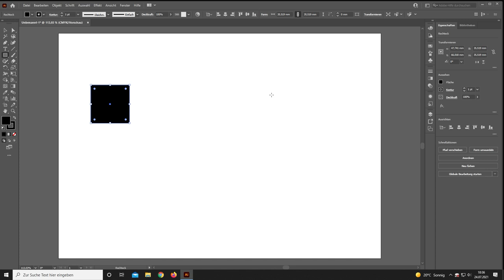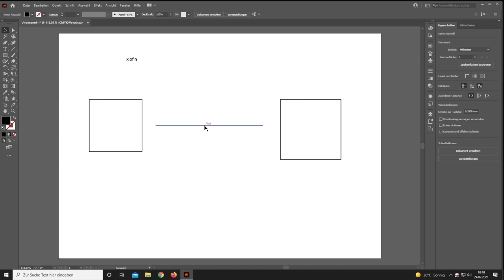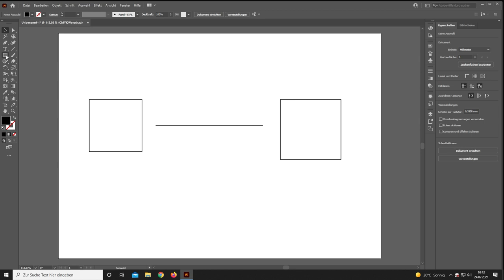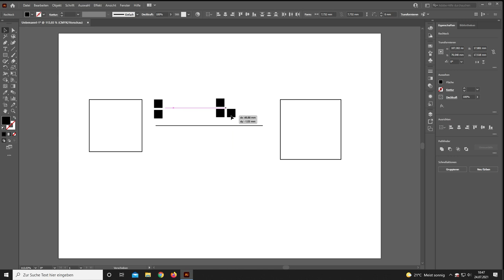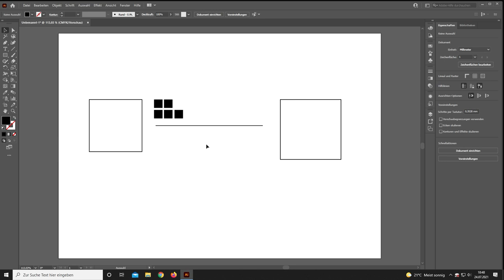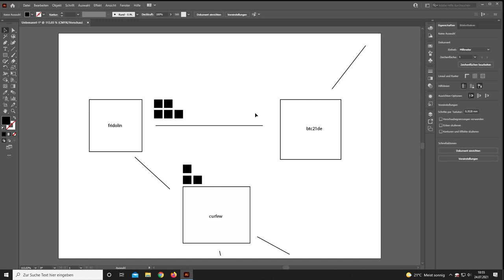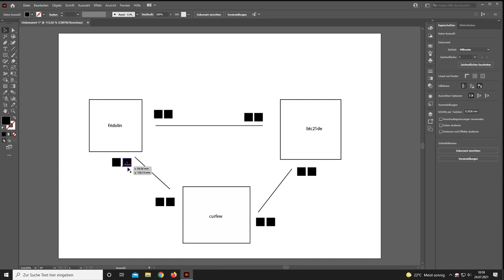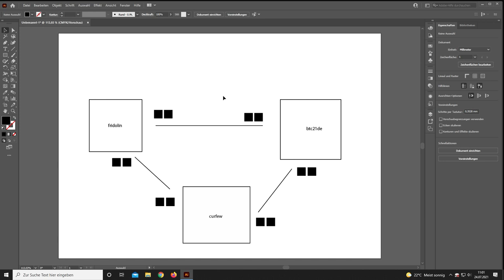Tutorial - LN Basics Zahlungskanäle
In diesem Video spricht Egge über einige Lightning Basics wie Zahlungskanäle. Des Weiteren erklärt er, wie Zahlungen im Lightning eigentlich abgewickelt werden und wie Sats im Lightning Network durch die Mainchain abgesichert werden.

Wenn ihr Egge ein Trinkgeld hinterlassen wollt, dann könnt ihr das hier tun (on-chain & Lightning)